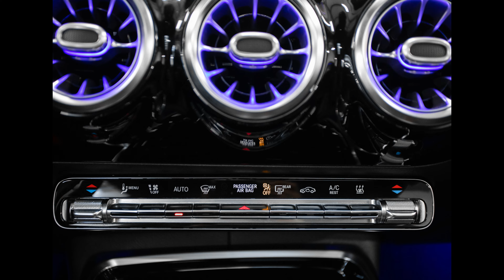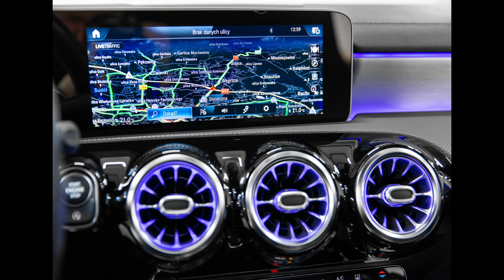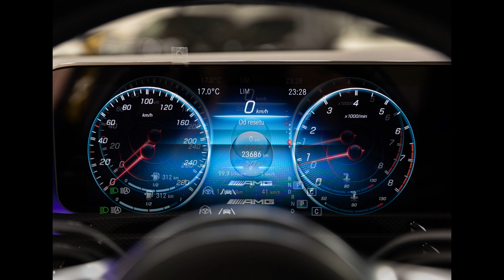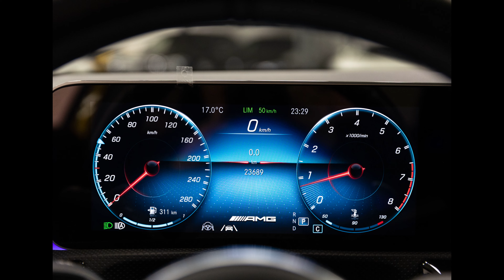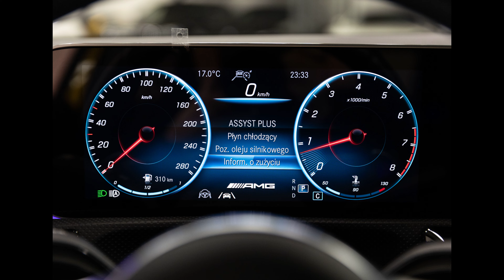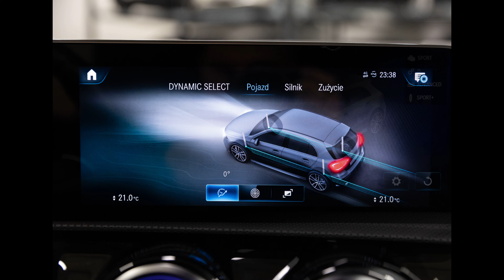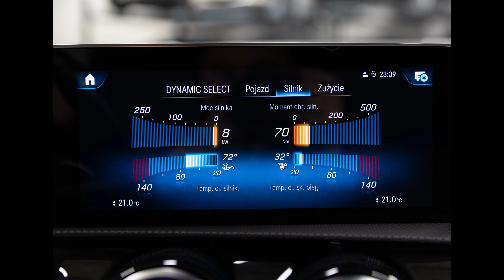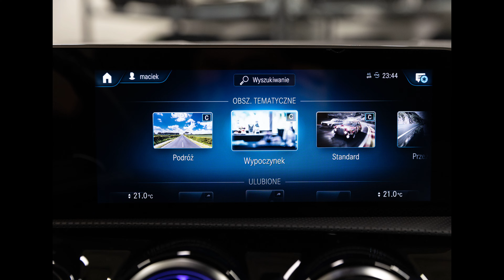Mercedes A35 AMG 4Matic 306 KM, 2019. Salon PL. Webasto, Hak. Pełne wyposażenie. Prezentacja zdjęć.